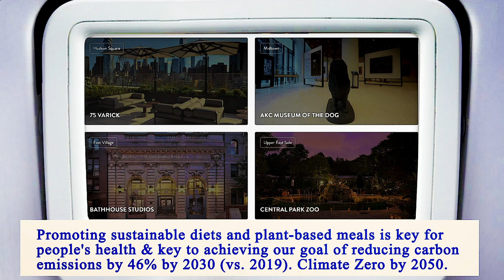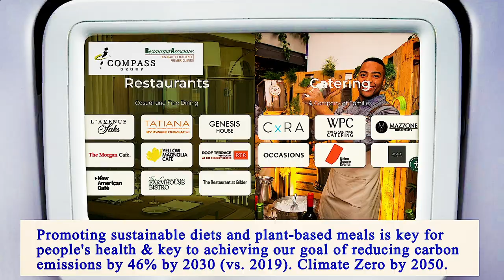Nearest Restaurants From Me Manhattan 10017 NY, New York County, New York, United States